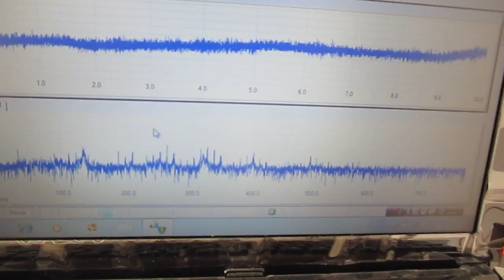ものの表面を伝搬する弾性波に関しての応用技術です。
この動画は、上記の具体的な応用技術開発に関する実験の様子です